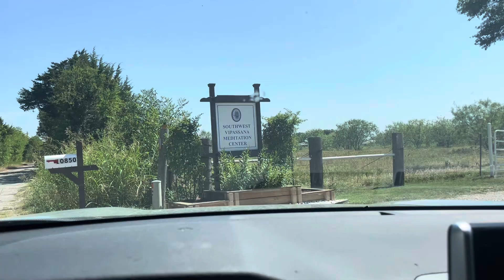My 10 days Meditation retreat at Southwest Vipassana Center, Kaufman, TX, July 12- 23, 2023